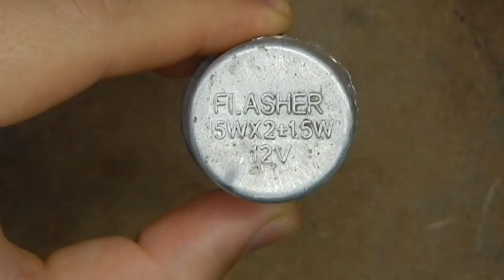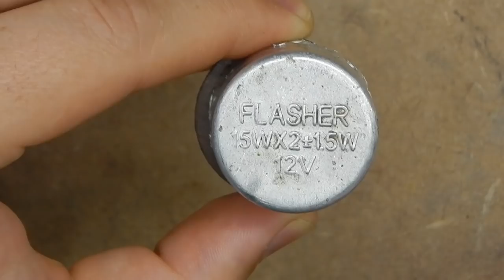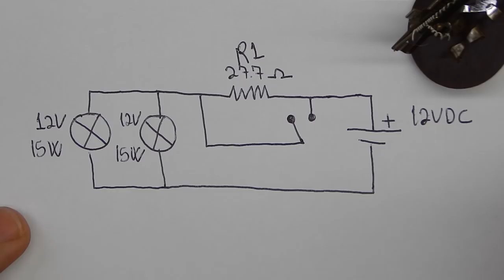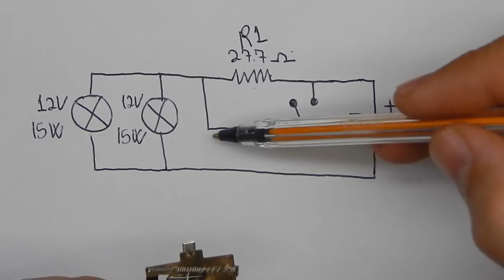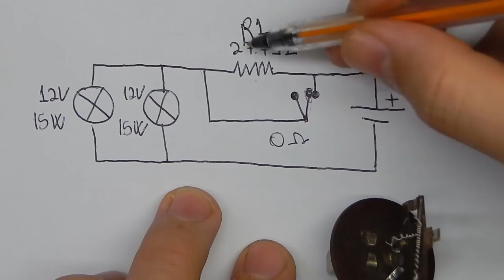Como funciona o Rele de Seta/Pisca do seu carro? Impressionante!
Cara tenho que te contar, o funcionamento desse rele chega a ser macabro! Assiste o vídeo que eu vou te mostrar!